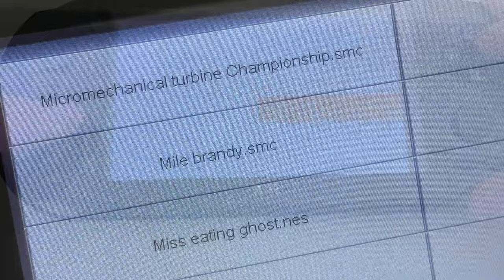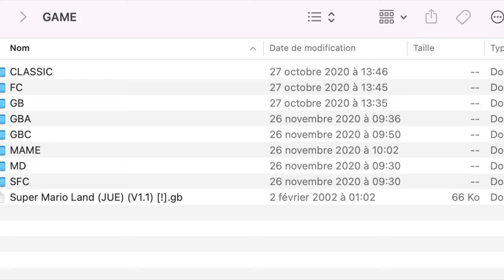❤️❤️ Coup de coeur : RETRO GAMING : Console de jeux X12 (NES/ MEGADRIVE/ NEOGEO, Gameboy...)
Gros coup de coeur pour cette console de jeux vintage . Pour moins de 40 euros  retrouvez des centaines de jeux Nintendo NES, Game boy, Game Gear, NEO GEO...

CABLE TV-OUT sur Amazon à moins de 10 euros
(Pour utiliser la console X12 sur son téléviseur (prise RCA)